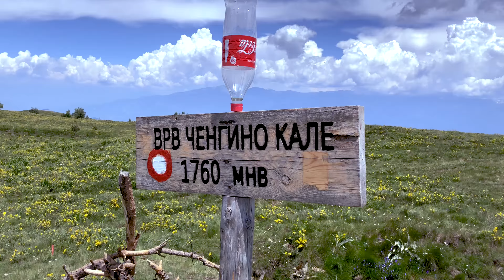MTB Berovo 2018 Outdoor Festival